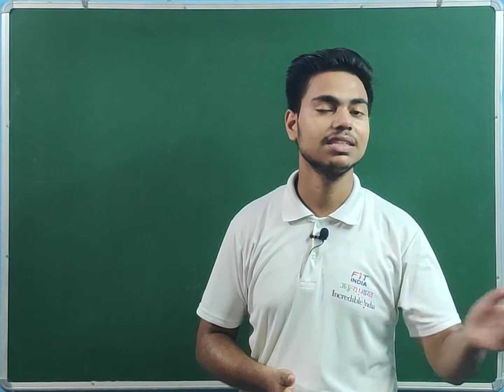Arms Reduction Treaties।NPT।LTBT।CTBT।SALT।START। By Shivam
This is what you need to know How Cold war converts into hot.Then superpowers signed many treaties to reduce arms for the peace of world. (11&12 Art)
Explain with examples
Photo sources: NCERT Book
All images is Licensible.
Explain: By Shivam
Your Excellency, this is new initiative by me to explain that topic which looks like hard for our students.
Focus on Teaching the students to understand what happened in World and How my Bharat is connected to this.
I am shivam from indirapuram Ghaziabad,UP.
I Passed my 12th Class from CBSE Board in Delhi's Govt school.
I am from arts side because it give me value for society. I am not criticising any Field.
Now i am pursuing BA pol Hons from Du through CUET.
Hobby: Connects with society, knowing their problem and try to find valuable solution.
Aim: Every house should lightened by the light of Education.
Your Suggestion definately help me in this Compaign.